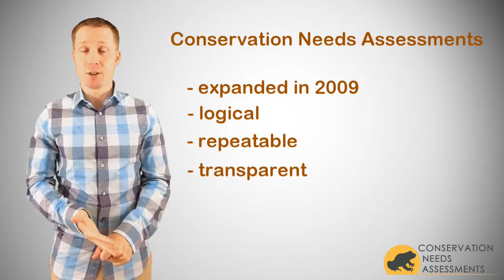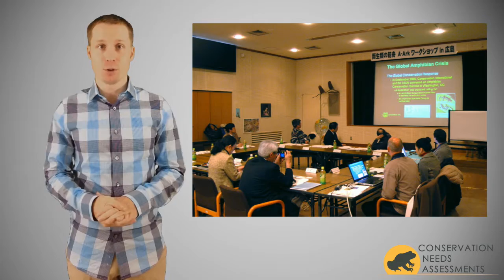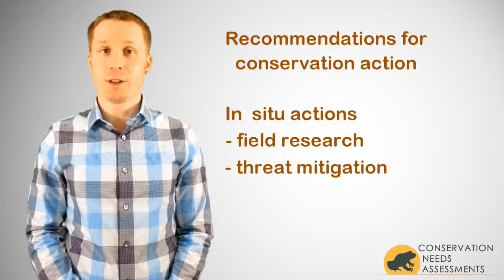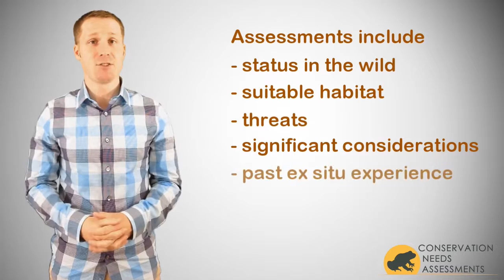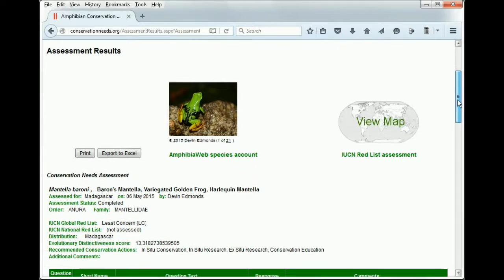An introduction to amphibian Conservation Needs Assessments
The first of four tutorial videos about the amphibian Conservation Needs Assessment process. This first video provides an introduction to the assessments, including the history, benefits, outcomes, and the migration in 2015 to an online process.